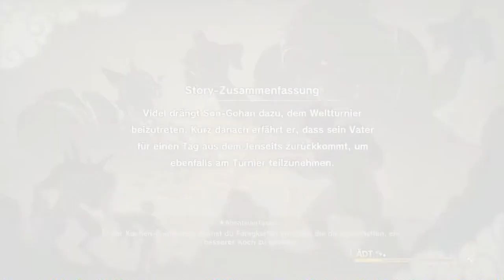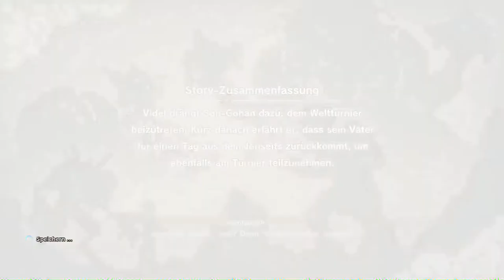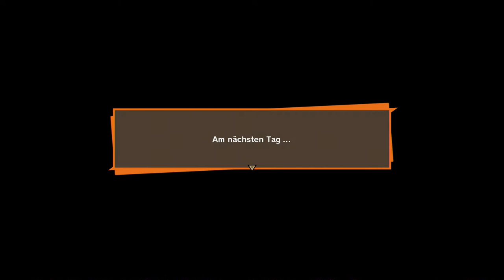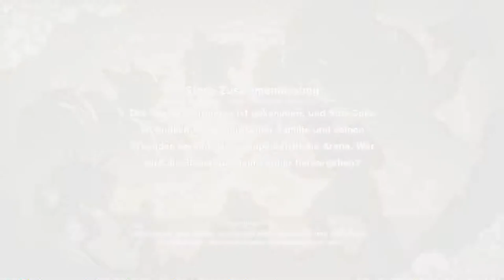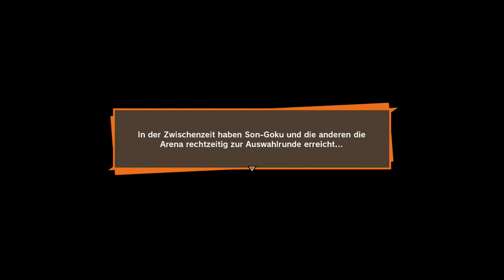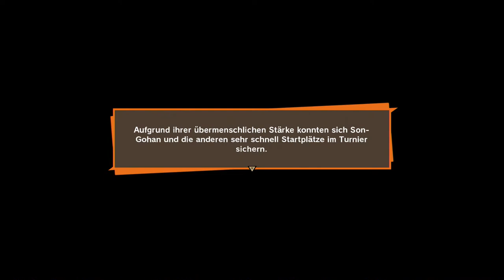#37 Das Tunier - Dragon Ball Z: Kakarot (Blind, Deutsch, Let's Play, Playthrough)